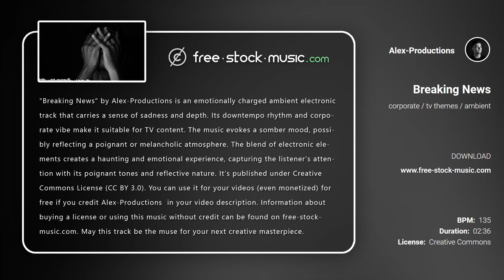Review | Breaking News by Alex-Productions [ Corporate / TV Themes / Ambient / Downtempo ]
You are free to use “Breaking News” music track (even for commercial purposes), but you must include the following in your video description (copy & paste):